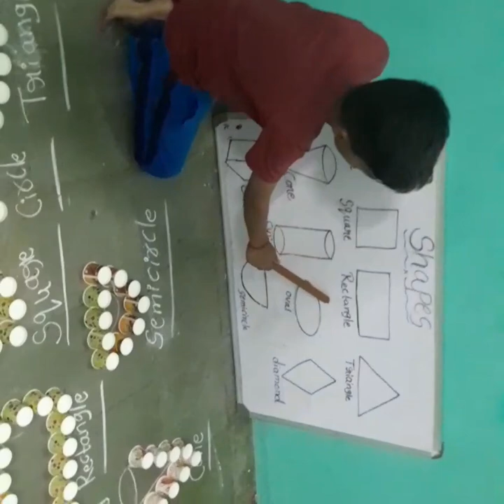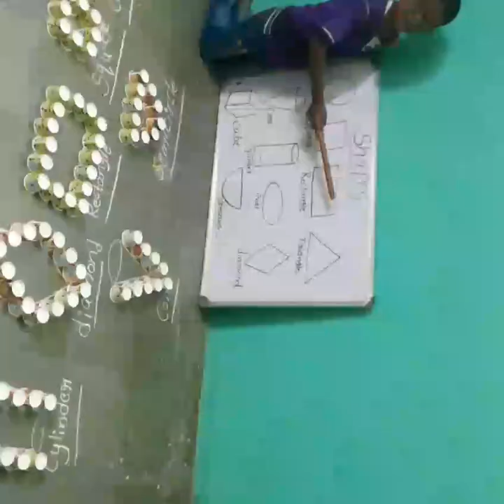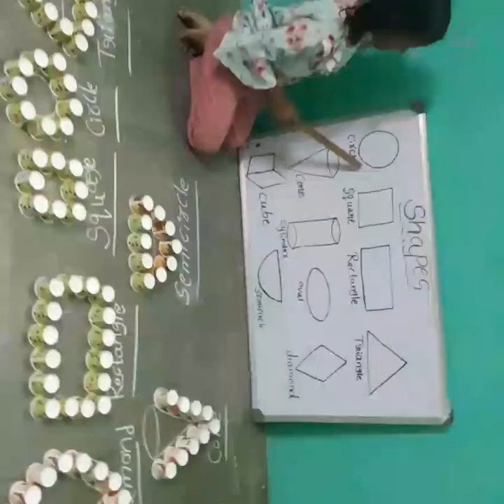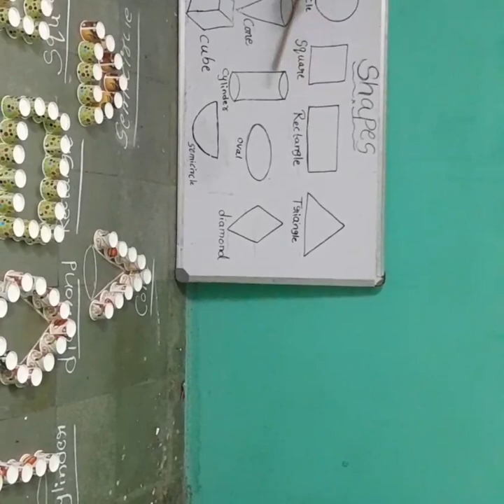shapes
Video from VeenA Reddy